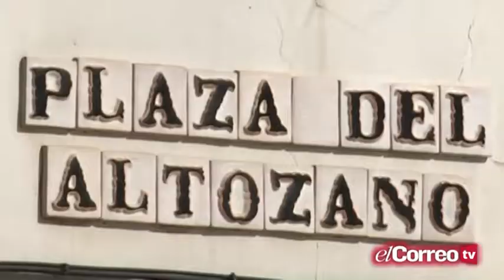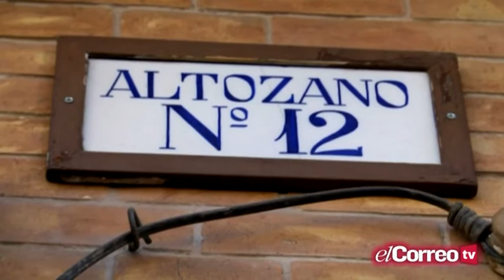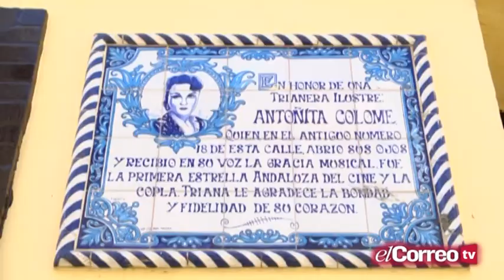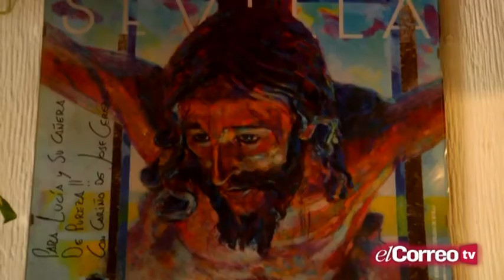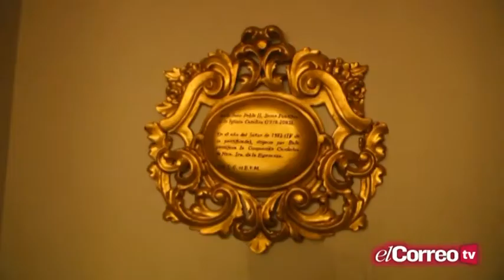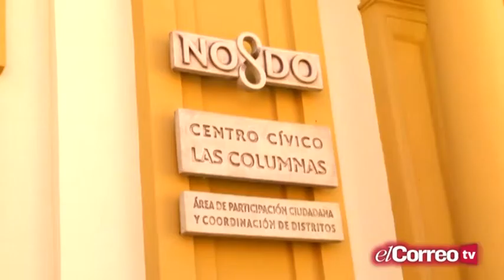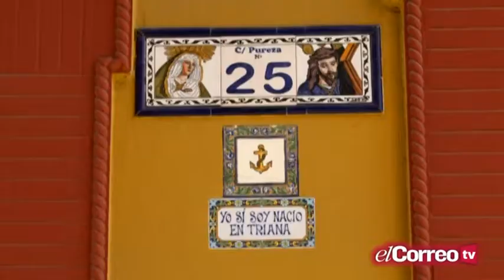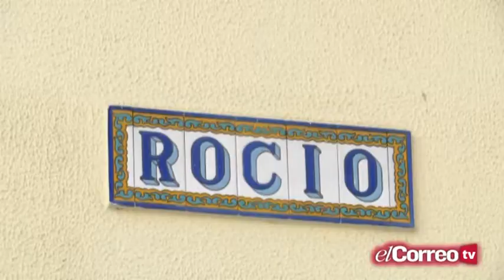'Destino Sevilla' (14/09/17)